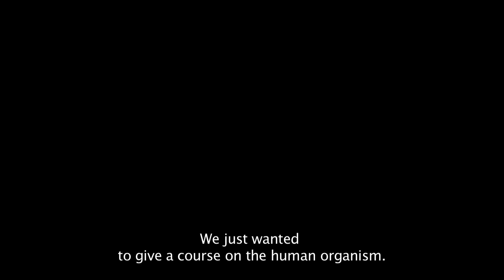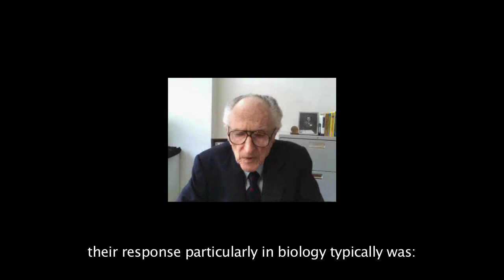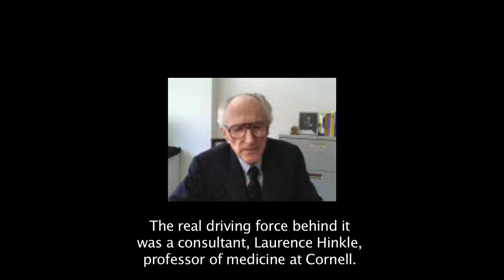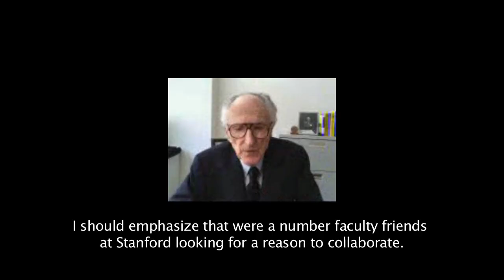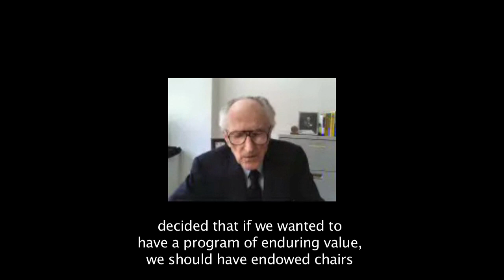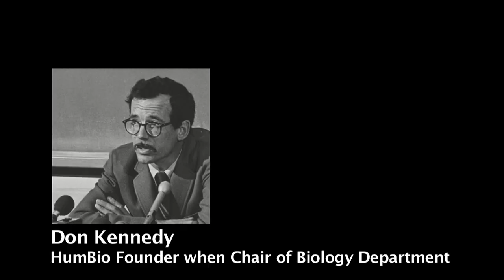Human Biology at Forty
This documentary was first shown at the 40th Reunion of Human Biology in 2011 and includes interviews with the living founders, directors and faculty who continue to make the unique program possible.  Created by Carlos Seligo, Academic Technology Specialist for the Program in Human Biology.